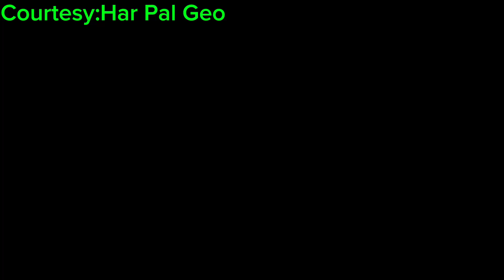kaffara drama episode 81| kaffara drama promo 82| Laiba Khan| Ali Ansari|MR Drama Reviews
kaffara drama promo 81
kaffara drama episode 80
kaffara new drama episode 80
1) Non Commercial
2) Transformative In Nature
3) Does Not nagetively affected The Original Content|